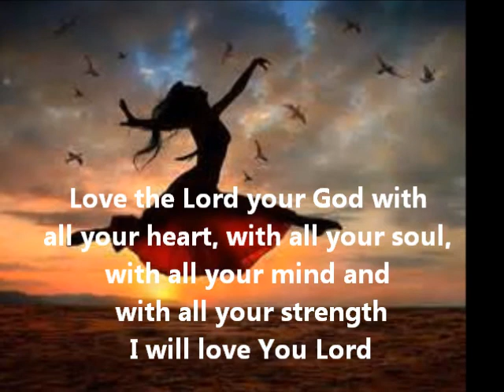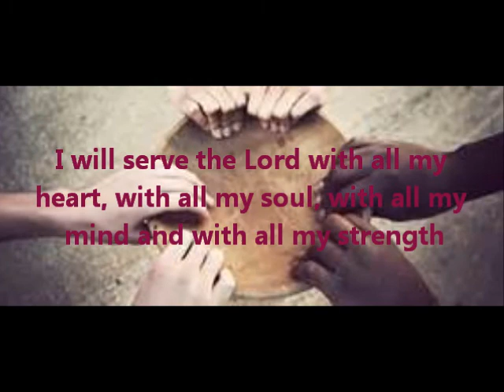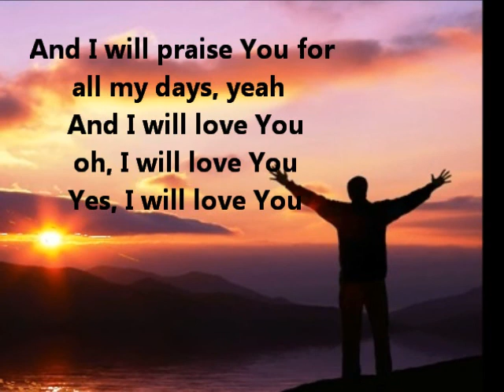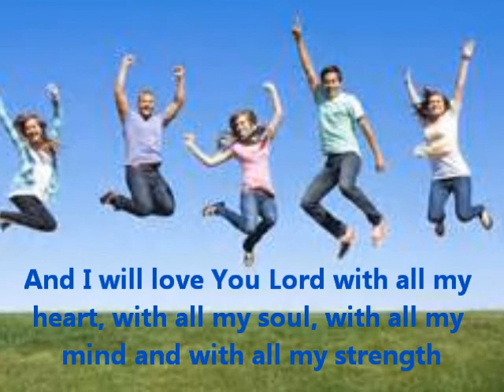Love the Lord by Lincoln Brewster Youth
This is another lyric video that I put together for our youth for worship time.  I love this song and the Bible verse that goes with it. "Love the Lord your God with all your heart, with all your soul, with all your mind and with all your strength." Mark 12:30  I claim no ownership to anything on this video. I acquired all pictures on yahoo search and purchased the song through Amazon. Hope you enjoy it.  Praise the Lord in all things - Great is His faithfulness.